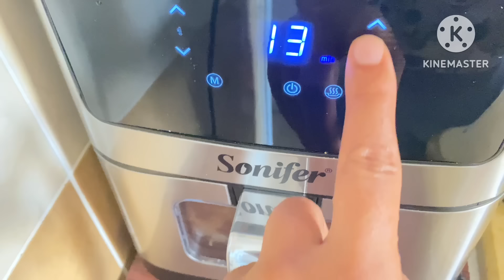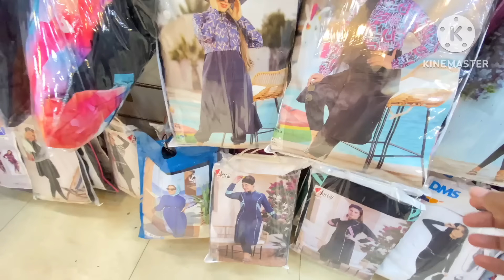أحلي مفجأة من زوجي بعد مرضي والحالي النفسية لي كنمر بها🥺شاركة معكم التجهيزات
شكرا لكم تواصلوا معايا واضغطو علي رابط
واتساب للبيع السلعة بالجملة والقسط